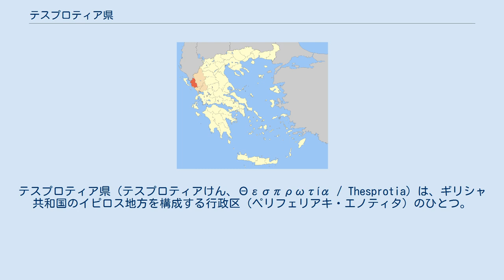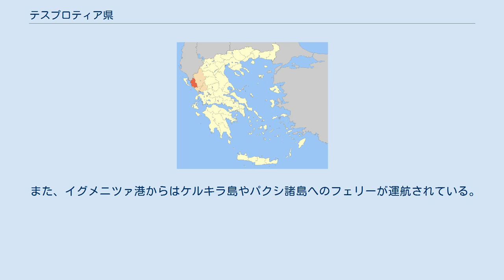テスプロティア県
テスプロティア県（テスプロティアけん、Θεσπρωτία / Thesprotia）は、ギリシャ共和国のイピロス地方を構成する行政区（ペリフェリアキ・エノティタ）のひとつ。
県都はイグメニツァ。
 イピロス地方の北西部に位置する行政区である。
県都イグメニツァは、州都ヨアニナから西南西へ約53km、首都アテネから西北へ約350km、プレヴェザの西北約74km、の距離にある。
 西にイオニア海に面し、北にアルバニアと国境を接する。
県の東はヨアニナ県、南はプレヴェザ県とそれぞれ接している。
 テスプロティア県は山がちな土地が多く、農地は主に谷に見られる。
また、ティアミス川とアヘロン川が県内を通っている。
 テスプロティア県の海岸部は地中海性気候である。
県の東部および高地部では、冬が寒い高山気候がやや見られる。
 テスプロティア県 テスプロティア県は、以下の自治体（ディモス、市）から構成される。
 テスプロティア県の旧自治体（1999年 - 2010年） カリクラティス改革（2011年1月施行）以前の広域自治体（ノモス）としてのテスプロティア県（Νομός Θεσπρωτίας）は、以下の基礎自治体（ディモスとキノティタ）から構成されていた。
「旧自治体」欄で※印を付したものはキノティタ、それ以外はディモス。
 県には、以下の郡（エパルヒア）があったが、2006年以降法的な位置づけは行われていない。
 1996年にエグナティア高速道路の建設が始まり、2004年に開通し、イオニア海とテッサロニキが結ばれた。
県内の道路には、他に国道6号線と19号線が通っている。
 また、イグメニツァ港からはケルキラ島やパクシ諸島へのフェリーが運航されている。